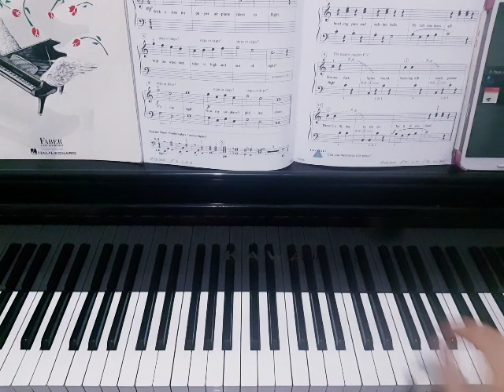Paper Airplane - Piano Adventures Lesson Book level 1, Page 24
Piano Adventures Lesson Book level 1, Page 24 - Paper Airplane